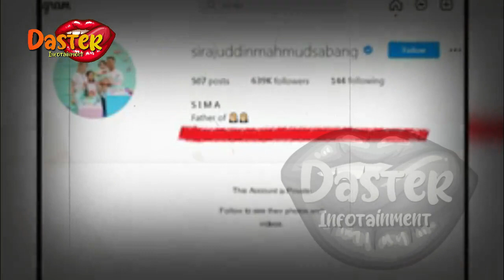VERANOSILIYANA TUNTUT UANG MILIARAN PADA SUAMI ZASKIA GOTIK, MANTAN ISTRI SINDIR MENOHOK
VERANOSILIYANA TUNTUT UANG MILIARAN PADA SUAMI ZASKIA GOTIK, MANTAN ISTRI SINDIR MENOHOK | gosip artis hari ini

insertlive,
insert today,
insert pagi,
insert siang,
infotainment,
indonesia,